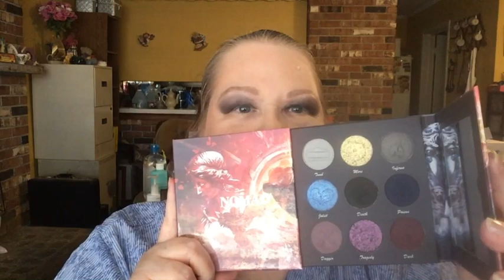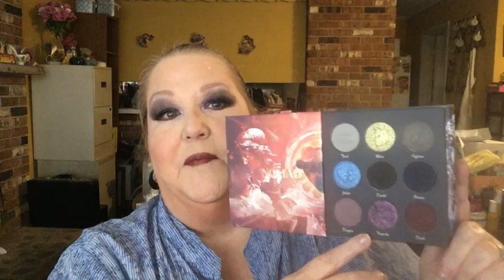Nomad Verona Collab with Emily D , 10-26-23 Using the Dark side of the Palette!!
Hey everybody!  Emily and I are using the Nomad Verona e Morte palette which is fairly new, and this is my first time using it.  She wanted to use the dark side and so I am too, which is so beautiful!  I love the shades which are perfect for a dark sultry smokey eye for a date night.  I've primed my eyes with a black eyeshadow base from City Color to help me create this smokey eye.  I had so much fun creating this look and I can't wait to play again!  I appreciate your comment and support by watching my video.  Emily's video is linked below where you can check out her look.  TFW!!  xoxo

🎁You must be publicly subscribed to me (and all others if this is a Collab entry) on YouTube AND follow me on Instagram, leave an appropriate comment with the secret word, have a US address and be 18 years old.
🎁Have a YouTube account for a minimum of one year with your profile pic displayed in the little circle on your YouTube Home Page and your IG page.
🎁Only one entry per person, per household allowed, no dupes or fake accounts.  I reserve the right to discard any entry that I suspect is cheating.
🎁YouTube is not responsible for any giveaway, and I paid for all these products myself or got them in subscription boxes.  I cannot be held liable for any allergic reaction from any product.
🎁Once the giveaway ends, I will post the winner on my Community Tab within 1-2 days.
🎁The winner will have 48 hours to claim their prize in the comments of the post.
🎁Once the package is in the mail, the Post Office is responsible for the timely and safe delivery and if there's anything that is damaged, lost or stolen, I cannot replace the item(s).

Also, there might be a sneaky giveaway or two also so be sure to watch all of my videos!!

SISFANTASTIC15

But the Helper, the Holy Spirit, whom the Father will send in My name, He will teach you all things, and bring to your remembrance all things that I said to you.

John 14:26

Laurie Latimer

I will be happy to receive any beauty and skincare products you want to send to me for review. 🛍💖🏵👜